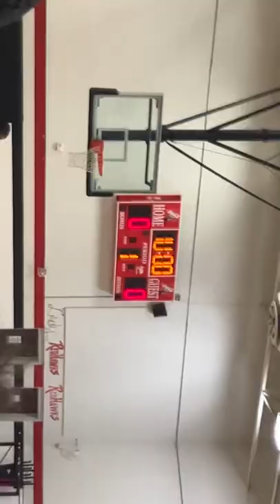Jere Baxter Middle school basketball game (end of school year)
I didn’t record all of it cause I wasn’t aloud to have my phone out lol sorry